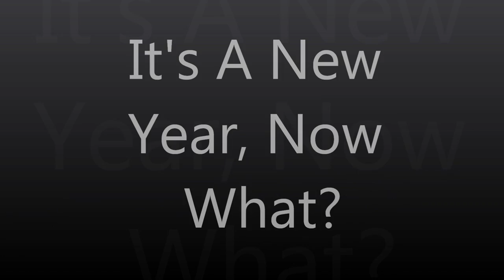It's A New Year, Now What?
you may get a big surprise if you really take a look at the other side.